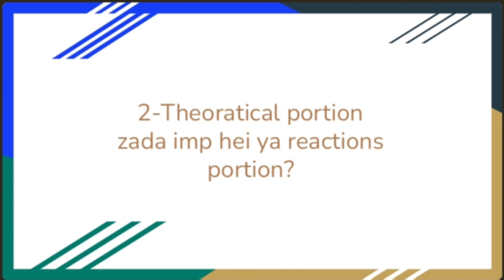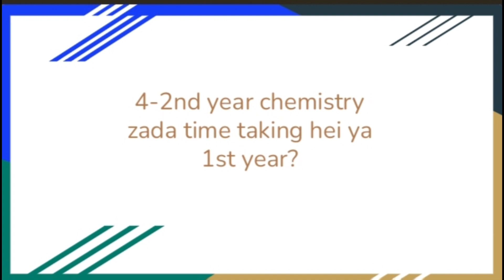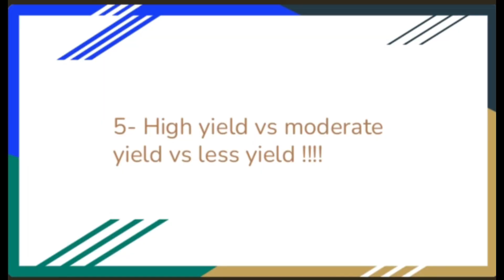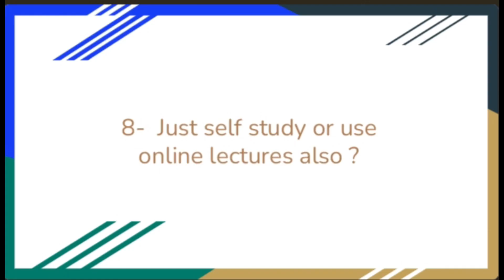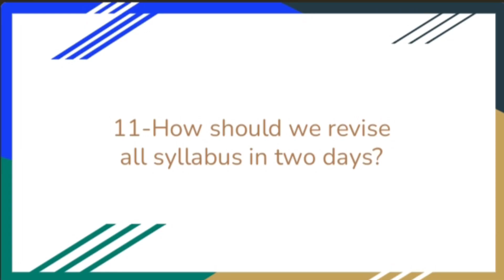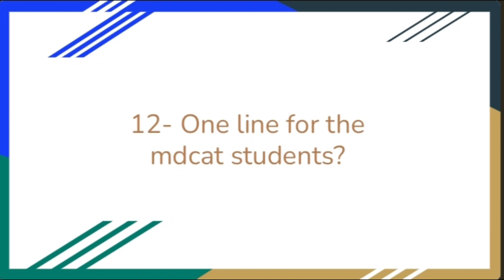Tips & Tricks to secure 54/54 in chemistry . Feature : Dr. Sheeza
How to memorize chemistry reactions ? High , Moderate and low yield topics. Inorganic vs organic chemistry.